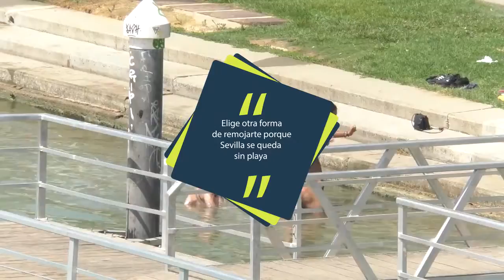Sevilla no tendrá playa este verano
El Muelle de las Delicias no contará con la playa artificial de 2017 ya que se trataba de una «autorización puntual»; en su lugar se ha instalado un parque infantil. Noticia completa